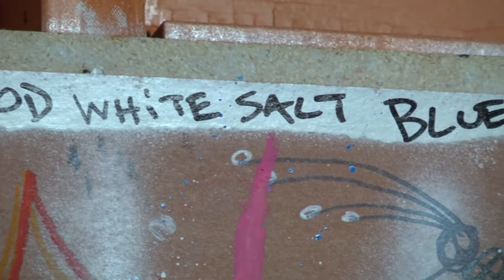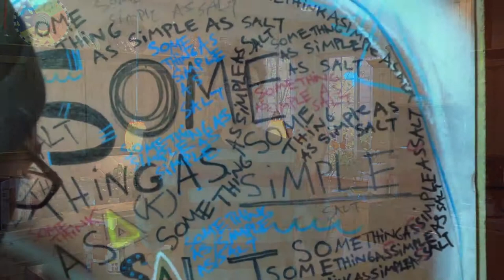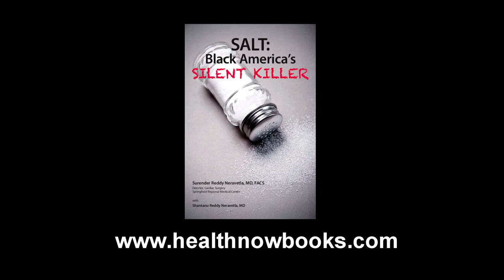Salt Black America's Silent Killer (Mosley Wotta)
Salt: Black America's Silent Killer is the second in what will be a series of books intended to promote heart health by translating complex scientific research into easy-to-understand text and visuals. "This series goes beyond the health statistics that have been around for several decades and presents the material in a way that helps readers see themselves and convinces them to adopt healthier habits," says Dr. Neravetla. "Until I wrote my first book, nobody, I mean nobody paid any attention to my advice, including my own family members. But the simple language, creative illustrations and interesting analogies I use in my books, blogs and presentations to explain complex medical data have convinced people to start taking care of their heart health."

In an effort to reach as many people as he can, when he's not in surgery Doctor Neravetla does public speaking, writes his blog, creates videos, and writes his books. He's also put together a team to spread the word, including hip-hop/rap performer, painter and poet Jason Graham aka Mosley Wotta. Graham, who narrates the new book trailer, has created a spoken-word piece about salt and Black Americans which is featured on the Doctor's Health Now Books website.

Dr. Neravetla is hopeful that this outreach will pay off in terms of reducing the salt-related casualties in the Black American community. "Salt: Black America's Silent Killer doesn't tell you not to eat salt. Hundreds of books already say that and no one is listening," says Dr. Neravetla, who is in the process of transforming his Health Now Books LLC into a non-profit organization. "Our mission is to present you with the information you need to make the right choice for you and your health. We're convinced that once you know the facts, you'll make the changes that will give you a better life."

For more information about Salt: Black America's Silent Killer by Surender R. Neravetla, MD, FACS with Shantanu R. Neravetla, MD,